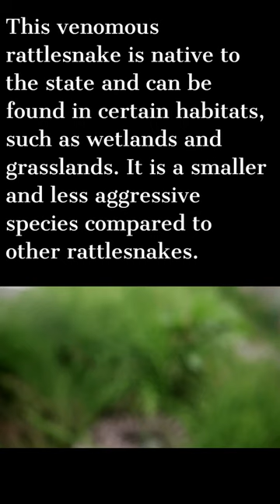Connecticut's Secret Serpent: The Eastern Massasauga Rattlesnake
Explore the mysterious world of Connecticut's native snake, the Eastern Massasauga Rattlesnake! Join us on a short journey to discover the unique characteristics, habitat, and importance of this often misunderstood reptile. Learn about the conservation efforts in place to ensure the survival of this essential species in our local ecosystems. Don't miss this chance to unravel the secrets of the Eastern Massasauga and gain a deeper understanding of its role in the delicate balance of Connecticut's wildlife.